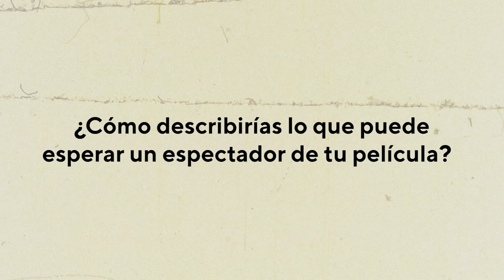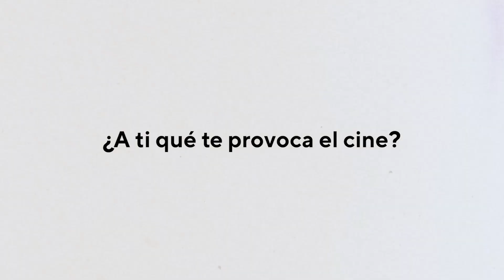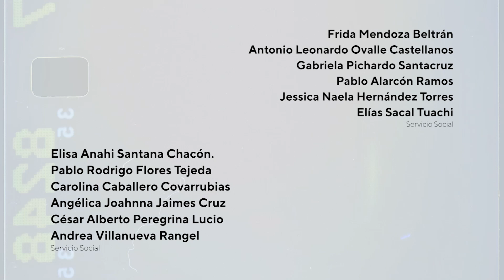Entrevista con Elena Solís González, directora de “cine pulsante” (Umbrales) FICUNAM 13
Entrevista con Elena Solís González, directora de “cine pulsante”, México, 2023, 6 min.

La película formó parte de "UMBRALES: competencia mexicana de vanguardias cinematográficas” en FICUNAM 13.